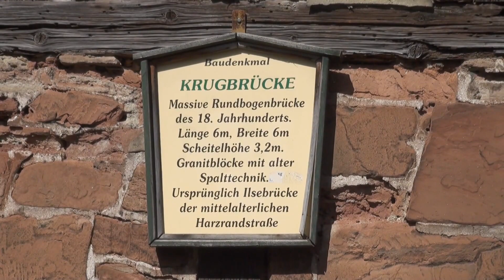Ilsenburg im Harz 2011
Ilsenburg (Harz) ist eine malerische Kleinstadt am Nordharz, zugehörig zum Landkreis Harz in Sachsen-Anhalt. Ilsenburg liegt zwischen Wernigerode und Bad Harzburg am Ausgang des Ilsetals an der Bahnstrecke Heudeber-Danstedt--Vienenburg. Die Stadt ist an drei Seiten von bewaldeten Bergen umgeben, die über 550 m hoch sind.

Von Ilsenburg ist der Brocken über einen der schönsten Aufstiege zu erreichen. der zu Ehren von Heinrich Heine Heinrich-Heine-Weg benannt wurde. Full HD, Mitte April 2011